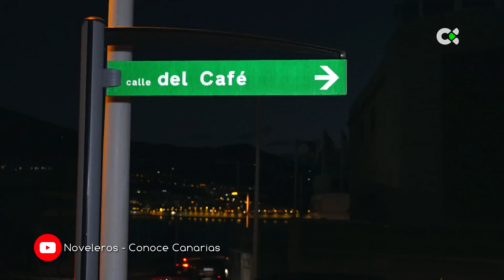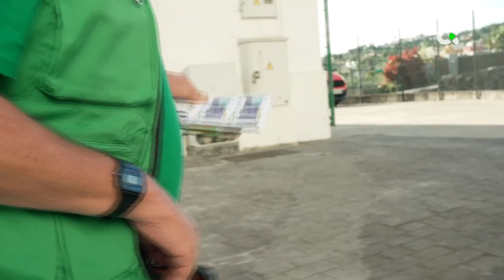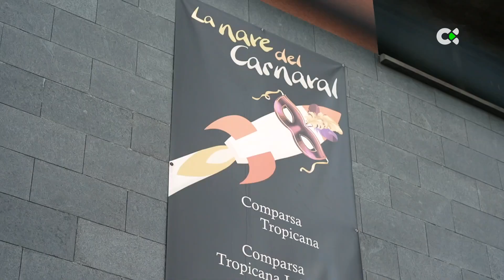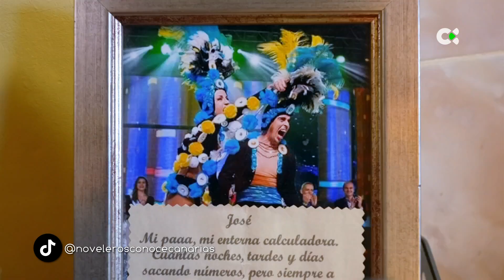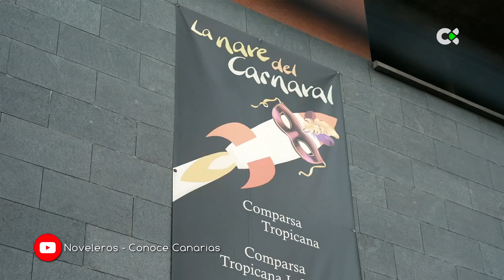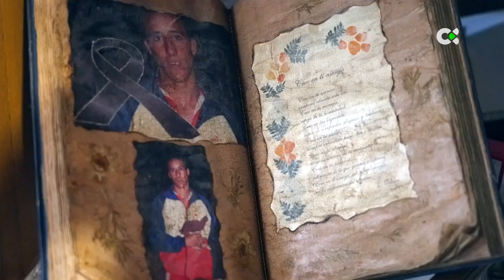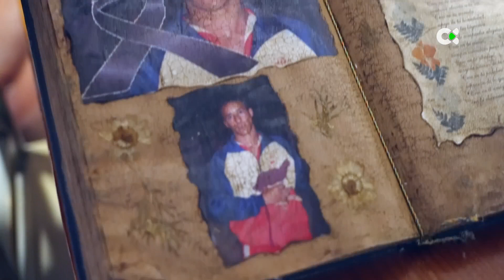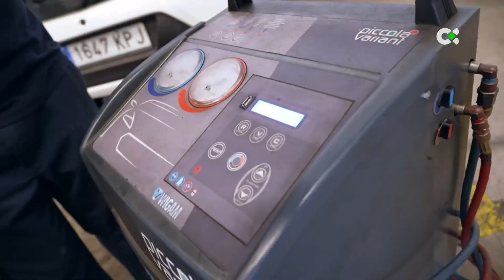Noveleros | ep.07 - 15/11/22